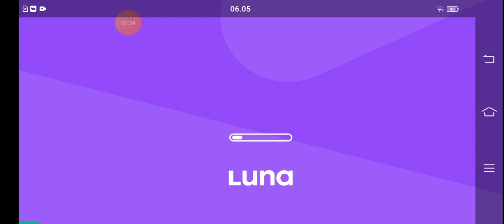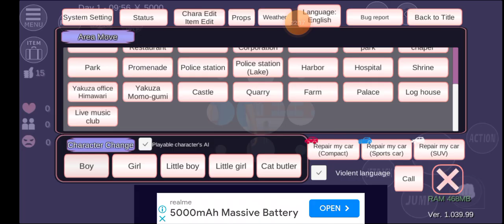SAKURA SCHOOL SIMULATOR 7